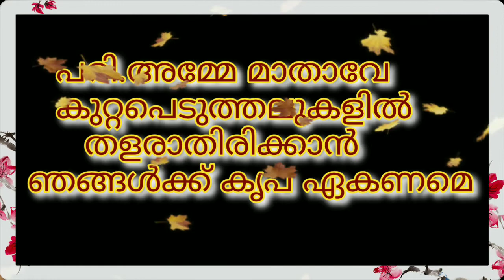Day 14: അമ്മയോടൊപ്പം...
ജീവിതത്തിലെ കുറ്റപ്പെടുത്തുന്ന അനുഭവങ്ങളെ സമചിത്തതയോടെ സ്വീകരിച്ച പരിശുദ്ധ അമ്മ നമ്മുടെ ജീവിതത്തിലുണ്ടാകുന്ന കുറ്റപ്പെടുത്തുന്ന വാക്കുകളെയും നോ ട്ടങ്ങളെയും ദൈവാനുഗ്രഹമാ ക്കി മാറ്റുവാൻ നമുക്ക് കൃപയേകട്ടെ.

Alitta Shibu
Jojo Andrews
Holy Family Church Chulliyamkulam